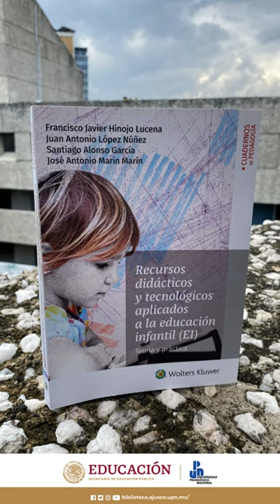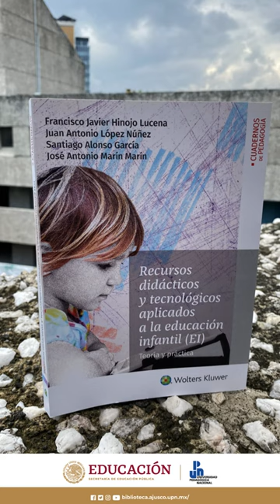Nuevas Adquisiciones de la Biblioteca Gregorio Torres Quintero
Próximamente podrás disfrutar de las nuevas adquisiciones que la Biblioteca Gregorio Torres Quintero trae para ti, ya sea para su consulta en sala o para préstamo a domicilio.

¡No puedes perdértelas!